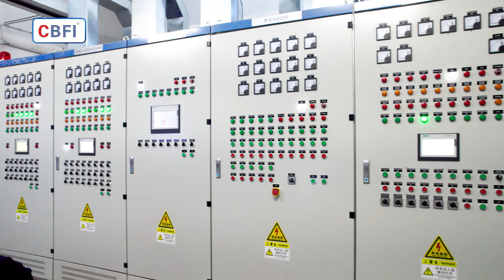Foshan Puying Cold Chain Project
Customer Demand
1. All the rooms with refrigeration unit maintain the temperature at range of -2 ~ 15 C.
2. Each cold room goods income temperature +5 C, daily maximum stocking quantity is 10% of it’s storage capacity.